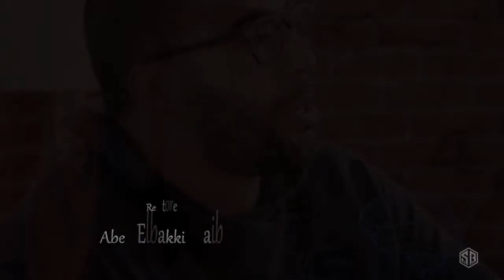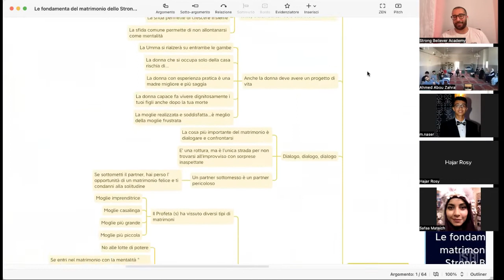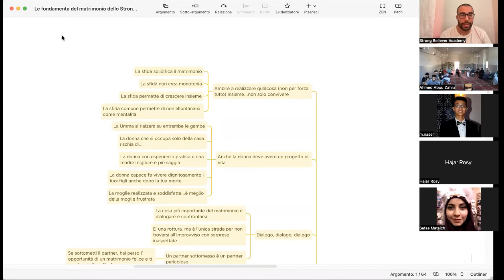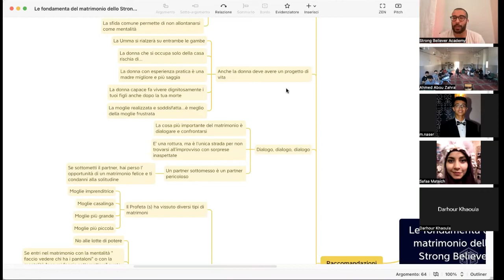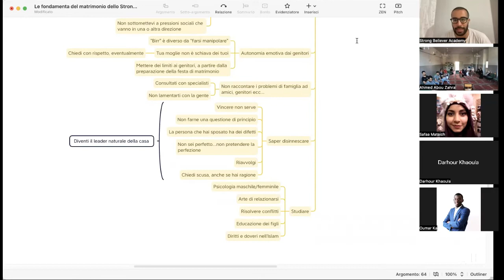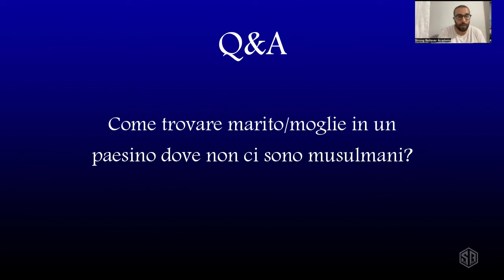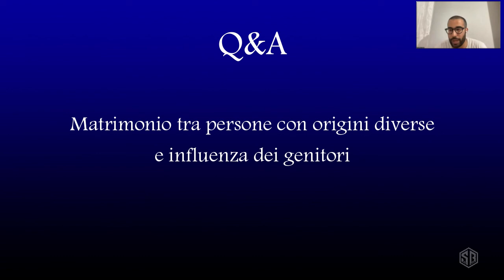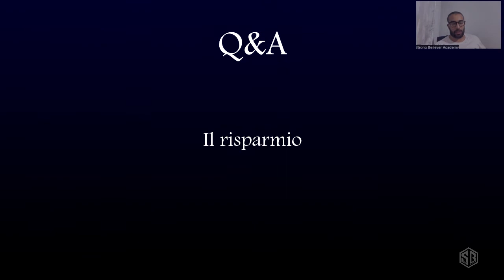Matrimonio islamico: come costruire una famiglia sana, di contributo alla rinascita della Umma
Il matrimonio nell’Islam è molto importante, essere un bravo marito musulmano o una brava moglie musulmana è essenziale per il benessere del matrimonio islamico. In questa lezione sul matrimonio Abed el-Bakki ospite della sezione del GMI (Giovani musulmani d’Italia) parla della coppia musulmana, delle fasi dal fidanzamento alla gestione dei conflitti all’interno della famiglia. Si sente molto parlare di poligamia nell’islam, di quante mogli può sposare un musulmano, ma trascurare temi più importanti ha fatto sì che molti matrimoni arabi e islamici in generale sono oggi pieni di problemi e il divorzio ha tassi elevati anche nel mondo islamico.

Come fidanzarsi nell’Islam (sì il musulmano può fidanzarsi nell’islam rispettando certi limiti) per sapere davvero con chi passeremo la nostra vita, come costruire relazioni sane e funzionali al benessere di tutta la famiglia e dei figli musulmani in particolare. Come gestire le problematiche delle coppie miste. Musulmani italiani, marocchini, arabi, senegalesi, pakistani, egiziani, tutti possono beneficiare da questa lezione sul matrimonio.

Strong Believer è un progetto di potenziamento personale e di crescita spirituale fondato da Abed Elbakki Rtaib, dedicato a tutti i musulmani che vogliono diventare dei credenti forti, in grado di fare la differenza nella propria comunità.

Il nostro obiettivo è forgiare una generazione di musulmani capaci di contribuire alla rinascita della Umma.

l profeta Muhammad (s) disse: “Il credente forte è migliore e più amato da Allah rispetto al credente debole…e vi è del bene in entrambi”

Questo è il detto che ispira il lavoro che sta dietro al progetto STRONG BELIEVER.

Il progetto mira a contribuire alla rinascita della Umma, della comunità musulmana, puntando sulla divulgazione di un pensiero islamico autentico potenziante e attraverso la formazione di credenti forti.

Il ragionamento che vi è dietro è complesso, ma si può sintetizzare così:
- credenti deboli compongono una Umma debole.
- credenti forti compongono una Umma forte.

Siamo una community di migliaia di persone.

Unisciti a noi e conosci una nuova buona compagnia potenziante di musulmani.

E se anche tu vuoi individuare le aree di miglioramento nella tua vita per diventare un credente forte, uno Strong Believer, scrivi a e prenota una sessione con Abed Elbakki o con uno degli specialisti del suo staff.

La sessione è gratuitamente offerta dalla Strong Believer Academy.